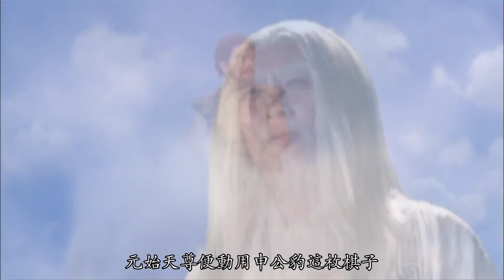【叨叨哥聊封神】同为阐教叛徒殷郊、殷洪结局悲惨，为何申公豹却未被处死？